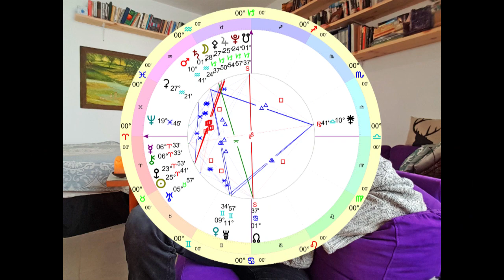השמש במרובע לפלוטו צדק ושבתאי - המסר השבועי עם: ניה בועז פיילר 11-18 באפר 2020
האסטרולוג.ית ההתפתחותי.ת ניה בועז פיילר עם תחזית קצרה וקולעת השזורה במסרים מהלב. מטרת הסרטון להוות כלי שיכול לסייע לך להעביר את השבוע בצורה יותר מוצלחת. תודה רבה על הצפייה, התגובות והשיתופים!